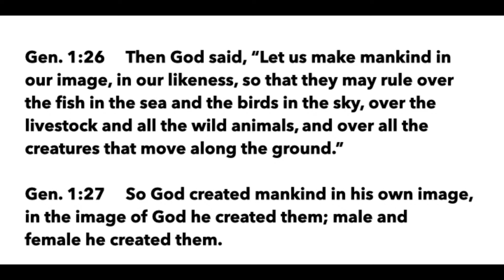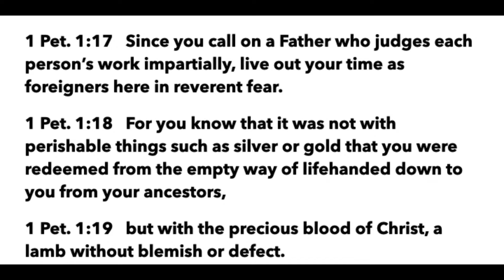[15.4.2022] Good Friday Service - Where do you belong? (1 Peter 1:13-21)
Sermon from Kingsway Good Friday Service, 15 April 2022 by Matthew Tan.

Where Do You Belong?
1 Peter 1:13-21

We All Want To Belong
But...There is Problem
The Solution:
- We are made in God's image
- We have been bought by Jesus' blood

Any questions, comments or prayer points you can send them through to:
q.kwy.ch